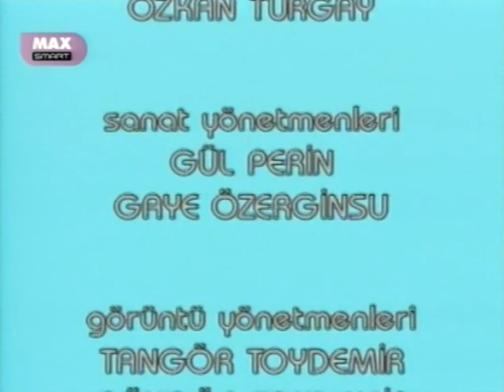Kızlar Yurdu 4 Bölüm 1992 Perran Kutman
1992 - Türkiye Tür : Aile ,  Komedi ,  Macera  Süre: 37 Dak. Oyuncular :  Perran Kutman , Ali Berge , Ahmet Acan,  Ekrem Dumer